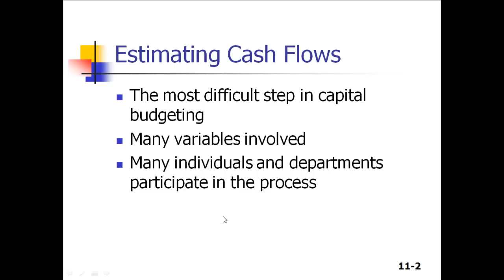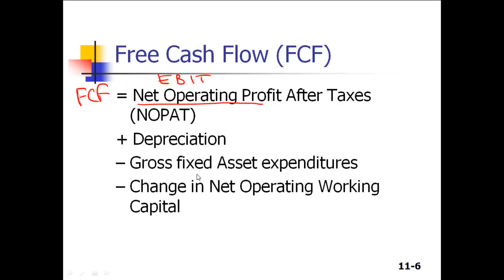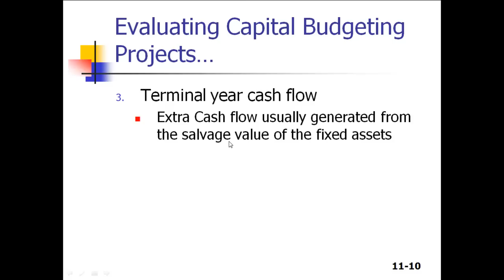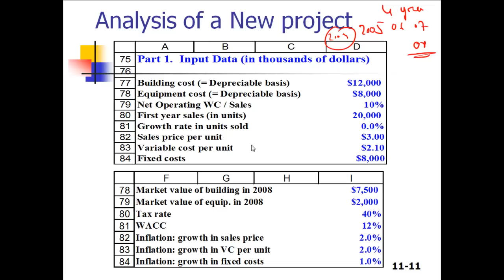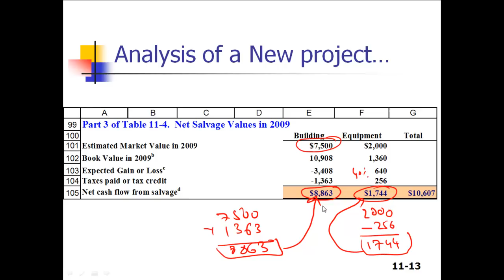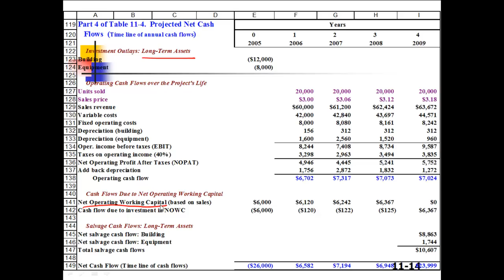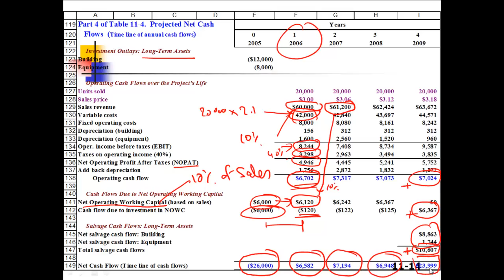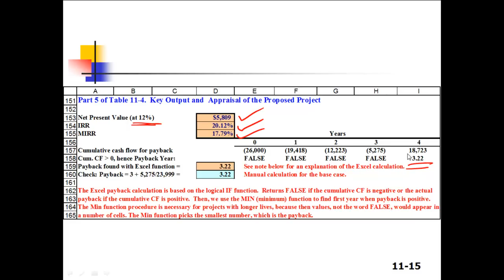Cash Flow Estimation Part 1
Cash Flow Estimation
Financial Management Lecture by Arif Irfanullah